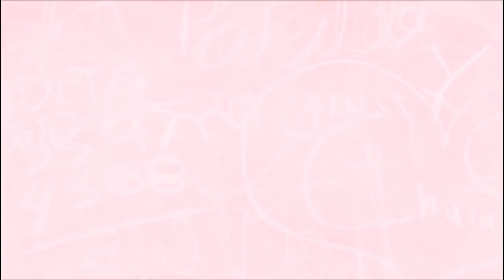{HAUL SOLDES} Craquage complet chez SEPHORA !